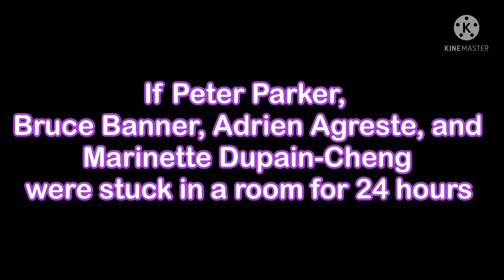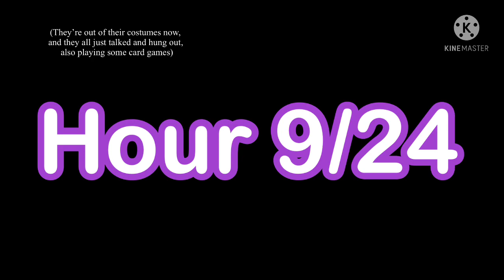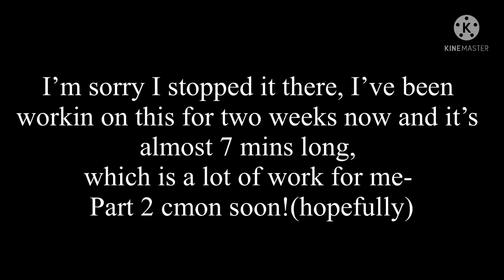If Marvel & MLB characters were stuck in a house for 24 Hours | Part 1 | Original?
Too lazy to put a description

But part 1 is out

YOU’RE WELCOME

Spent 2 weeks on this so y’all better like it 😤 (/j)